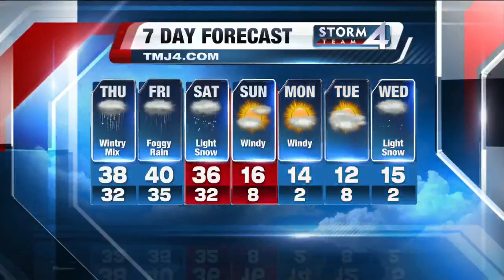Brian Gotter's Afternoon Storm Team 4Cast